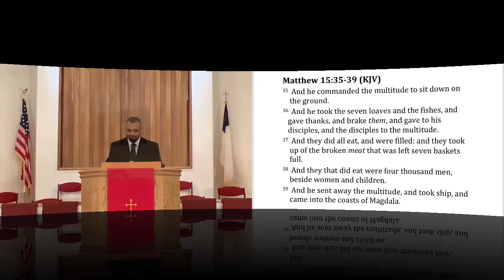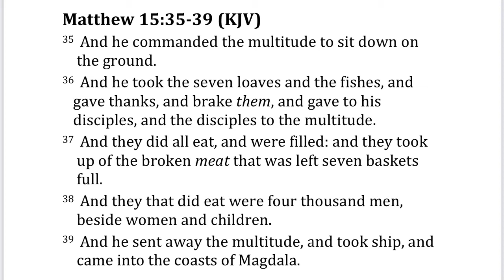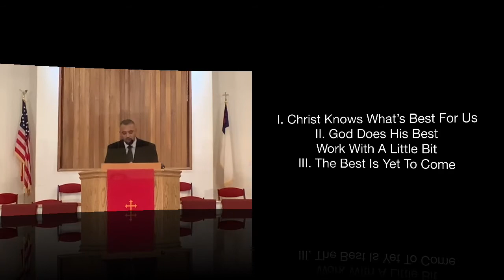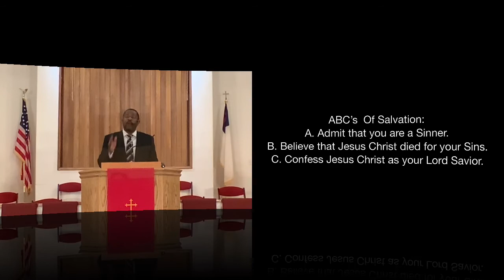FBC Seaside, CA September 28, 2020 “Peace In A Pandemic” Revival (Sermon by Rev. Antoine Dunham)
“The Lord’s Compassion” Part 2
Matthew 15:35-39
Rev. Antoine Dunham